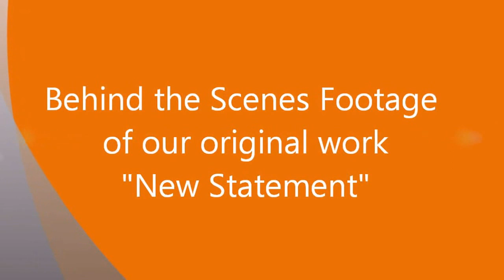Behind The Scenes!!!!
Watch footage of Stacey and Felicia preparing for the Houston Fringe Festival 2013!
Performances are:
Wed October 2nd at 8pm,
Thur October 3rd at 9:30pm
Sat October 5th at 6:30pm.
Barnevelder  Movement Art Complex 2201 Preston Houston, TX